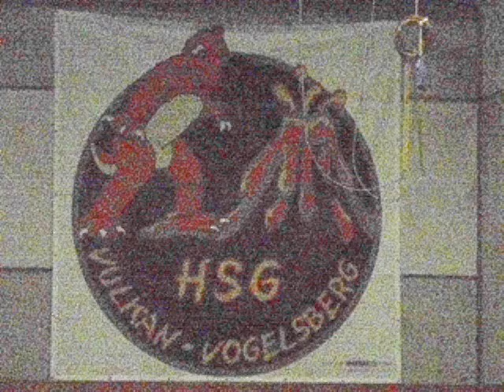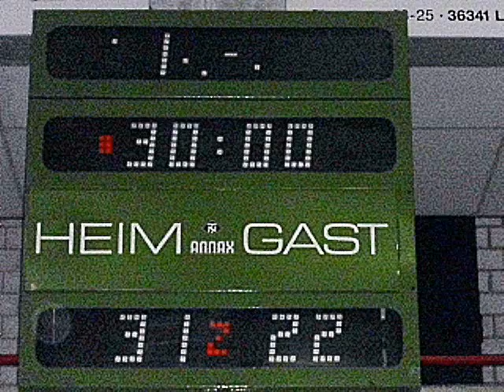08.10.11: HANDBALL: HSG Vulkan Vogelsberg I - FT Fulda I (Punktspiel)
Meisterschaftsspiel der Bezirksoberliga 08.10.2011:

HSG Vulkan Vogelsberg I gegen FT Fulda I